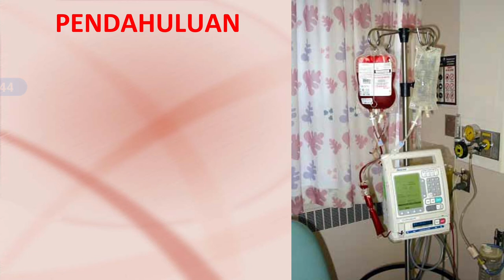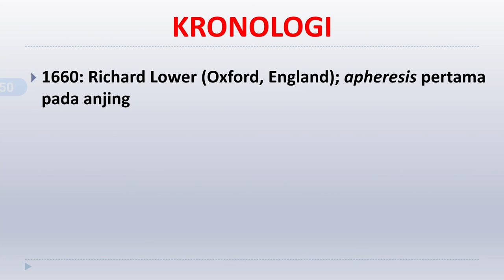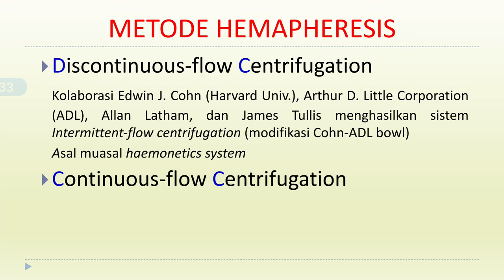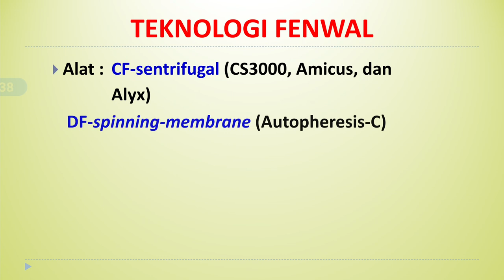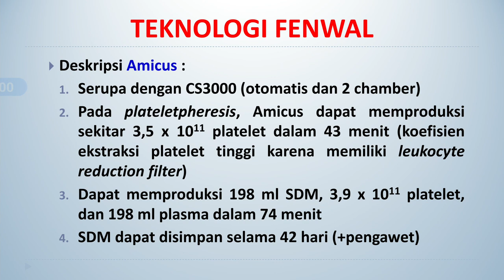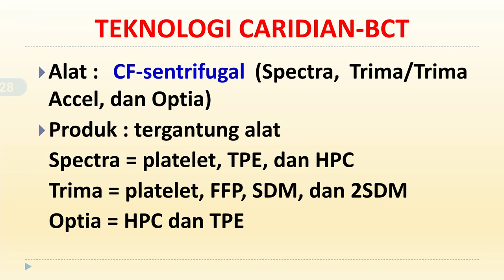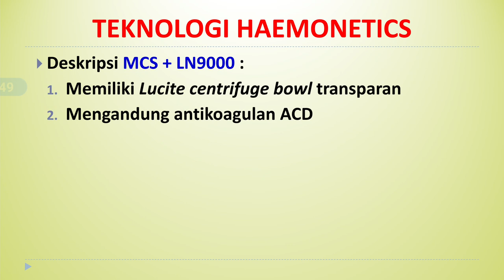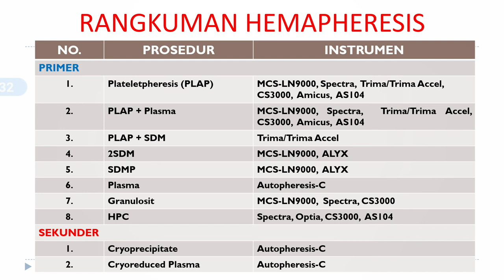Imunohematologi BD: Teknologi Hemapheresis (Apheresis)